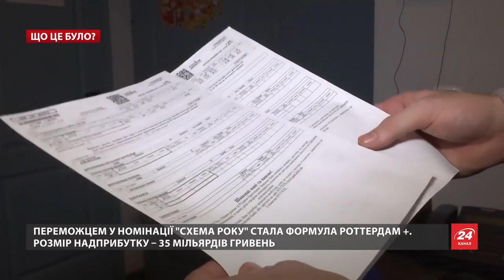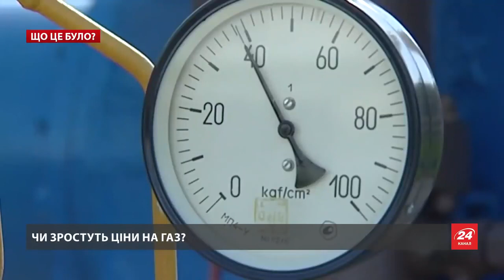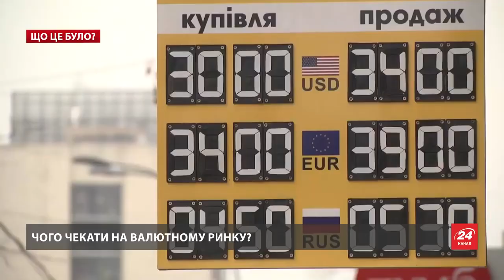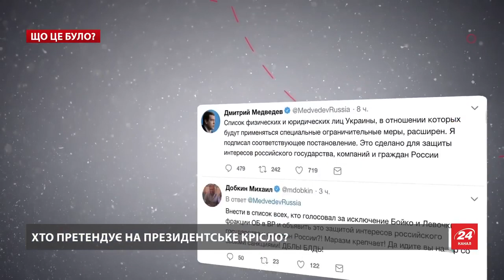Возрождение Медведчука и схемы с Ахметовым. Год 2018